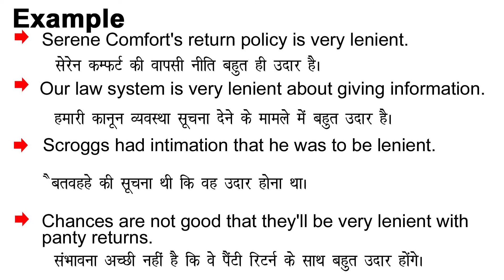Lenient Meaning in Hindi/Lenient ka Matlab kya Hota hai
Lenient meaning in Hindi
Lenient ka Matlab kya Hota hai
Lenient ka Hindi Meaning
Lenient explained in detail.

इस विडियो में मैं  ,Lenient शब्द का इंग्लिश में अर्थ या मतलब क्या होता है इसके के बारे पूरी विस्तृत रूप से बताया .